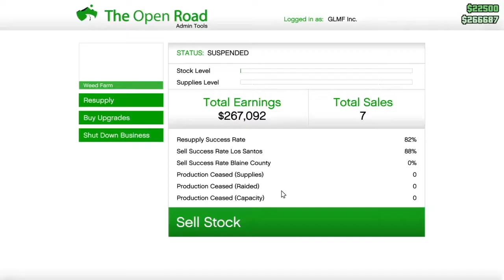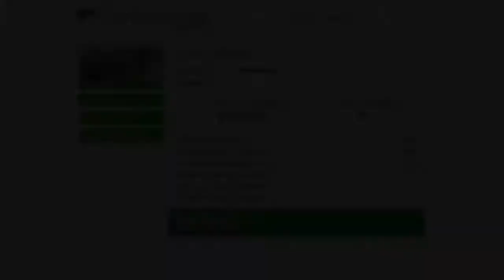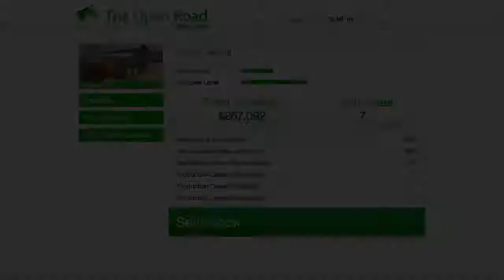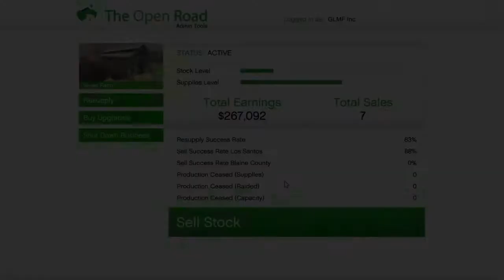Socratic Gamers EP019 | On Being A YouTuber, YouTube Marketing, Small Wins, Privacy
Socratic Gamers Episode 019 with Arvil x BJ.
Exploring:
What's it like being a YouTuber at York University
Some YouTube marketing (or marketing in general) ProTips
Small wins being greater than big wins
Privacy with regards to collecting marketing data